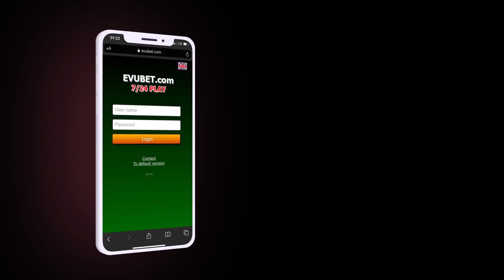YPX sürücünü BELƏ TUTDU - Hadisə yerindən GÖRÜNTÜLƏR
Ötən gün günorta saatlarında vətəndaşla "316" nömrəli avtomobildə xidmət aparan YPX (yol patrul xidməti) əməkdaşları arasında insident yaşanıb.Yayılan görüntülərdə hadisənin Nəsimi rayonu, 3cü mikrorayon dairəsi kimi tanınan ərazidə yerləşən yanacaq doldurma məntəqəsində baş verdiyi deyilir.
DYP ve Sürücü